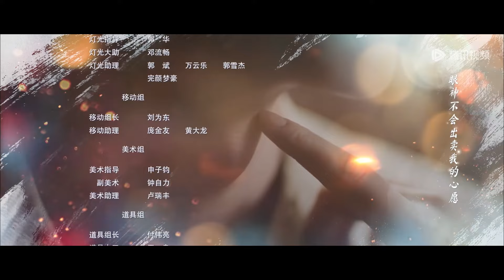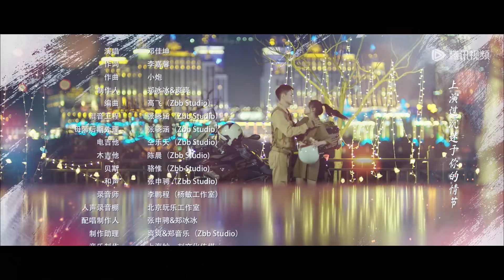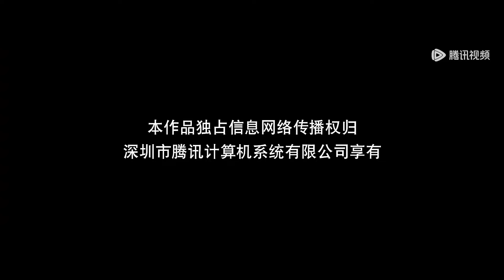EP10 | Reconciliation~ Han Xizhou and Xu Nannan's sweet date! | [Captain Han 束手就擒吧！韩队长！]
【Synopsis】This is a story of love and redemption between the journalist Xu Nannan and the forest ranger captain Han Xizhou. As they joined hands to fight against poachers, they uncovered the truth about Xu Nannan's amnesia from ten years ago. Through relentless efforts, Xu Nannan eventually overcame her fear and protected the forest. Both of them matured and found love.
【Starring】Huang Xiyan, Chen Siche